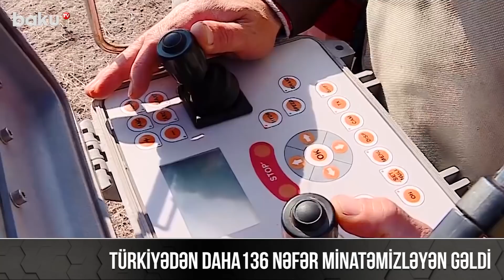Türkiyədən daha 136 nəfər minatəmizləyən gəldi